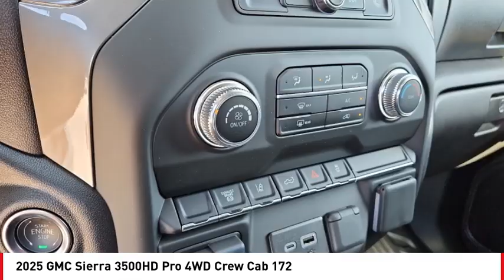2025 GMC Sierra 3500HD San Angelo TX F25452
2025 GMC Sierra 3500HD Pro 4WD Crew Cab 172

Don't miss this 2025 GMC Sierra 3500HD. It's equipped with great features. You'll want to take this vehicle home. Make a great choice today.